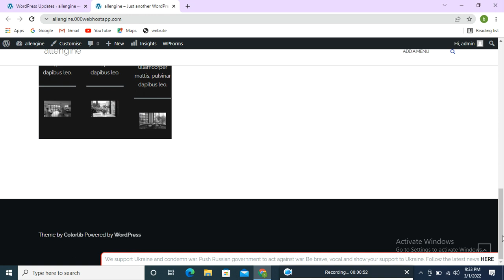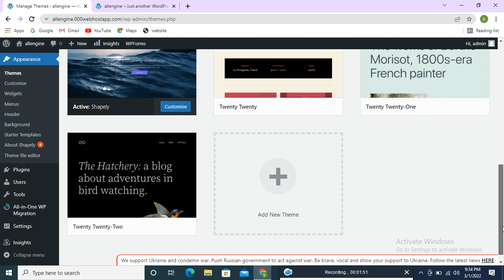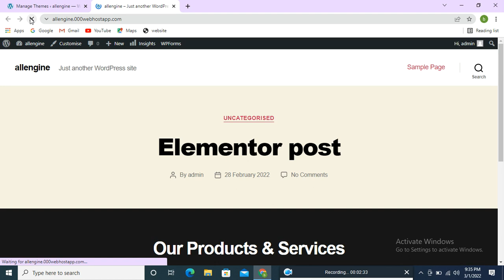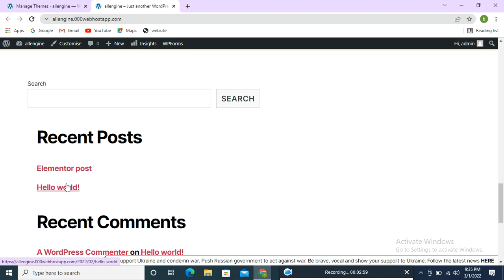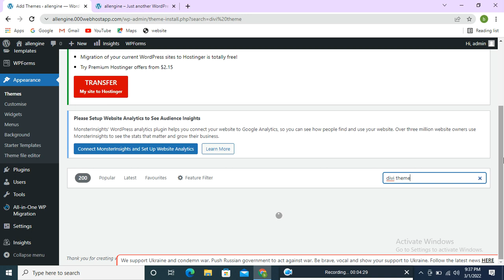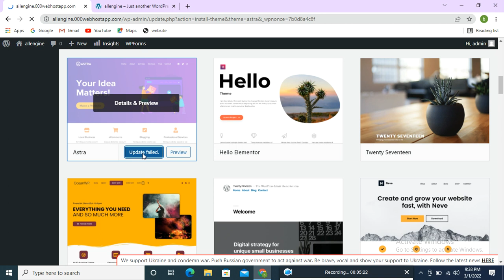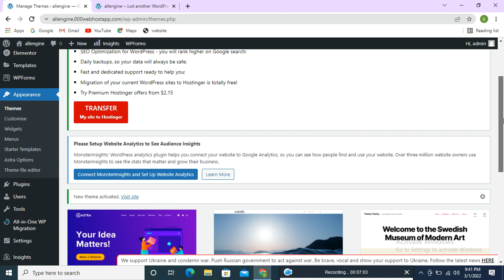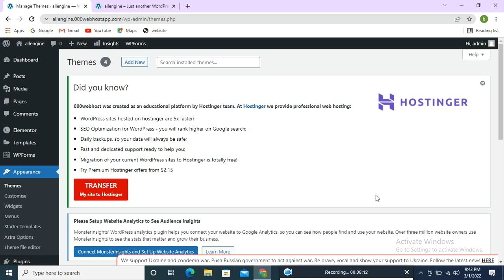How to upload theme on website and delete the theme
How to activate theme on website and delete the theme with very easy way with example